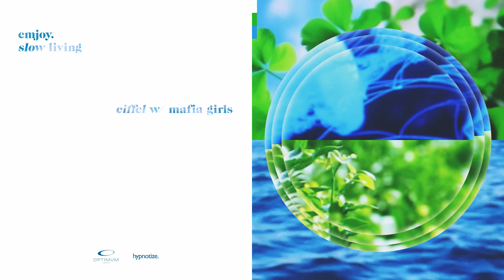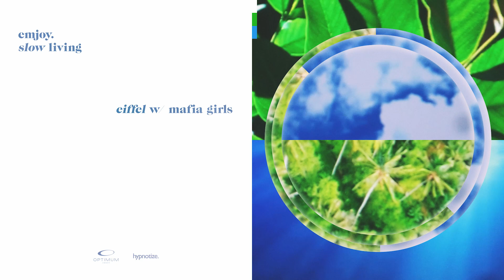emjoy - eiffel w/ mafia girls